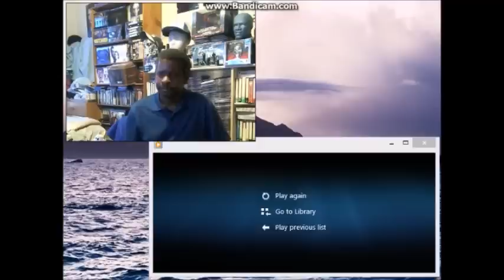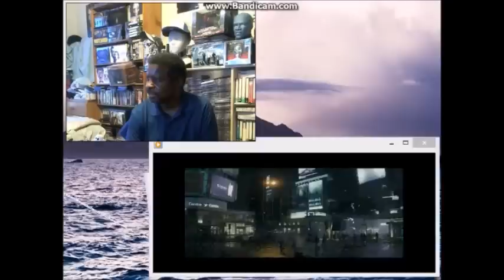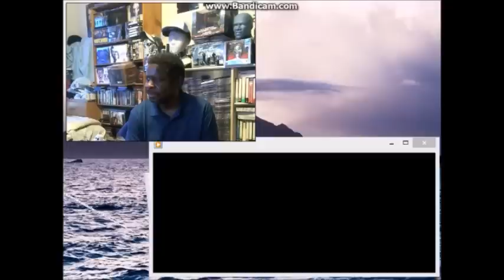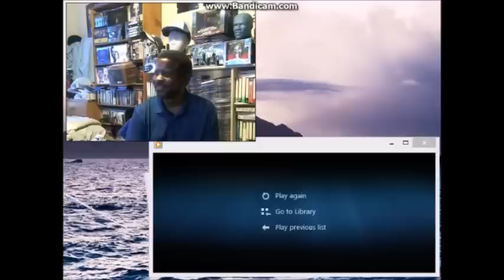Suicide Squad Comic Con Trailer - Reaction & Review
My reaction & review of Suicide Squad Comic Con Trailer.